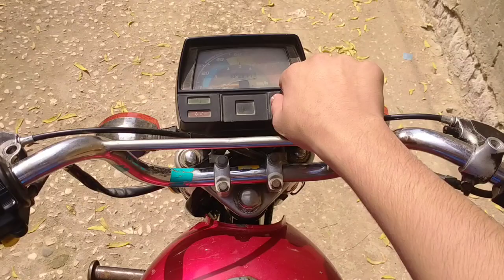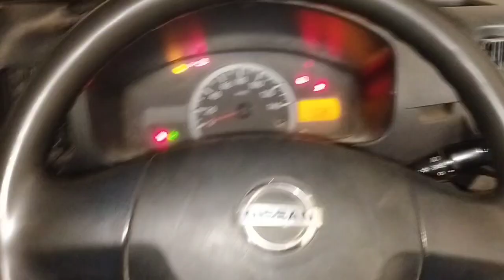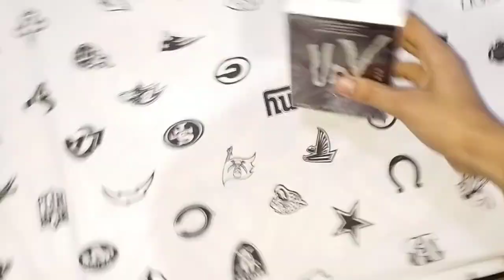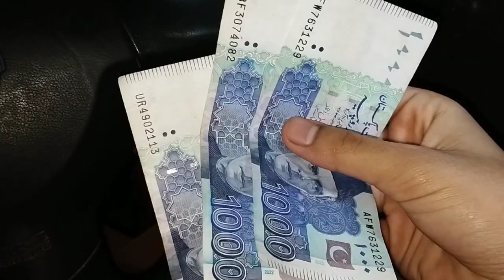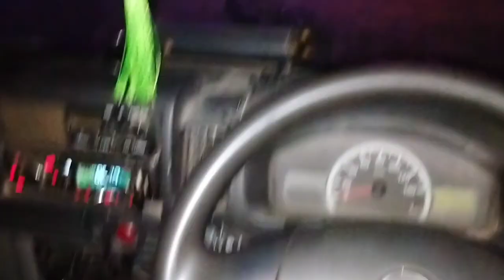aaj raat ko bahut dar lag raha tha 😬😬aur family ko gaon shor kar aaya ❤️❣️